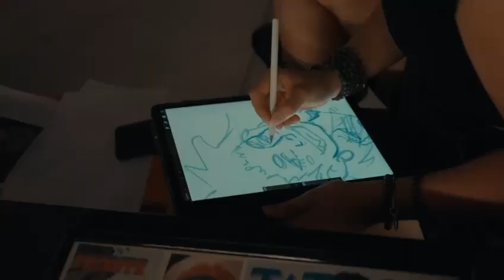LOWLEVEL XI (1) 9-10 SETTEMBRE 2023 CENTRO COMMERCIALE CITTÀ FIERA UDINE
LOWLEVEL XI CENTRO COMMERCIALE CITTÀ FIERA UDINE  9-10 SETTEMBRE 2023